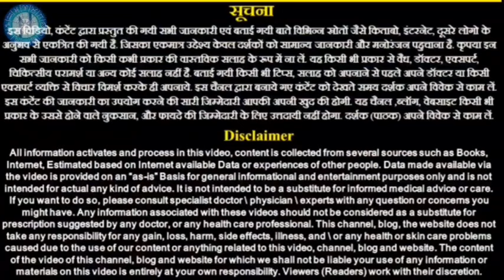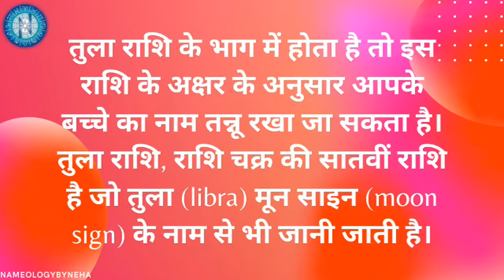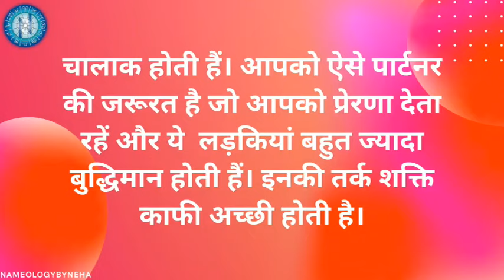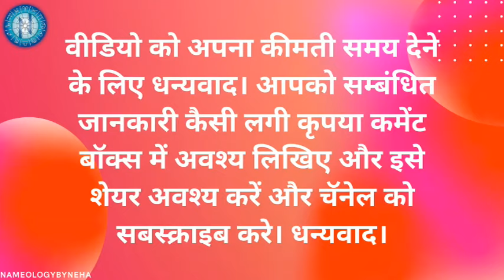Nameology - TANNU naam ki ladkiyan kaisi hoti hai|| TANNU whatsapp status|| TANNU meaning